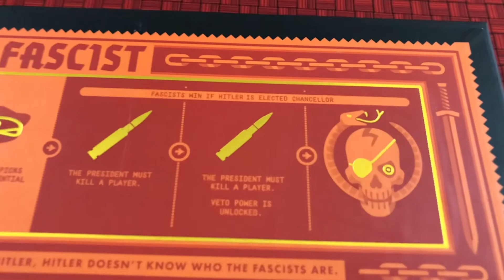Our Top 5 Board Games Played in May 2018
In this video I go over our top 5 games that we played in May of 2018. If you enjoyed the video, please give it a thumbs up - thanks!

Games in this episode:
Secret Hitler
Potion Explosion

None of my content is sposored. This gives us the freedom to play whatever we want, show you what we're playing, and give our unbiased opinions. Hopefully this gives you some ideas of board games you can play with your family and friends.

Equipment List:

GoPro Hero 5 Black
GoPro Karma Grip (gimbal)
DJI Osmo Mobile 2 (iPhone Gimbal)
DJI Osmo Mobile 2 base

Audio:
lapel mic: Audio-Technica T899 Subminiature Omnidirectional Condenser Lavalier Microphone
Shure MV88 Lighting Condenser Mic w/Rycote Windjammer Windscreen (iPhone External Mic)
Lightning extension
Presonus AudioBox USB

Tripod and Lights:
Amazon Basics 60-inch Lightweight Tripod
DaVoice Cell Phone Tripod Mount Adapter Basics phone mount
Limo Studio Lights
85W Bulbs